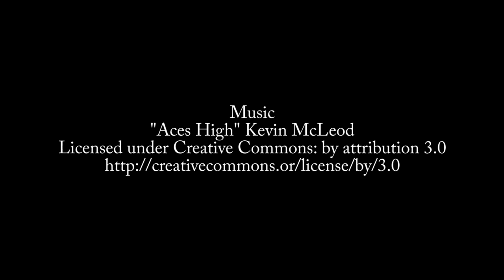Episode 521: Brandon Satrom on Ed Gets His Power Back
Brandon Satrom recently published "Ed Gets His Power Back" - a children's book that teaches kids about electronics.